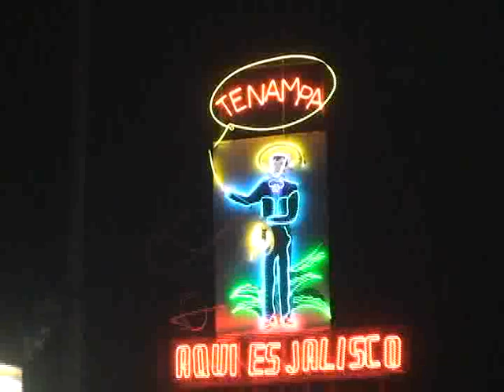19/11/11 - 12° Homenaje a José Alfredo Jimenez con el Sen. Carlos Navarrete Ruiz